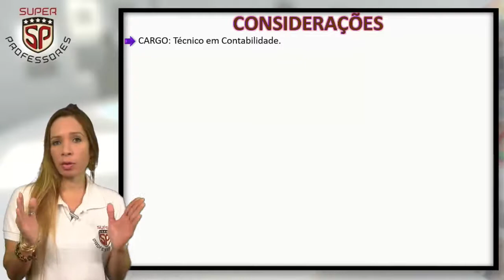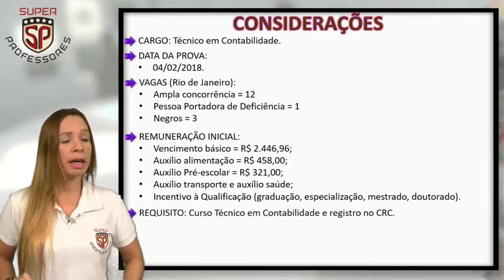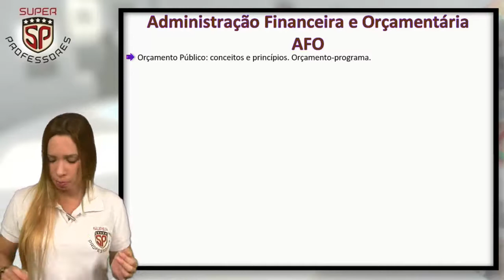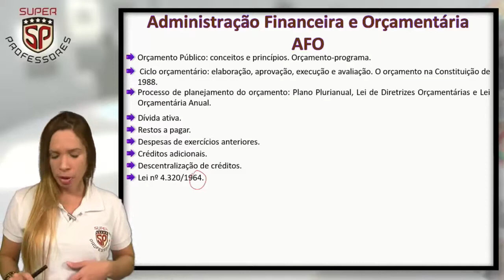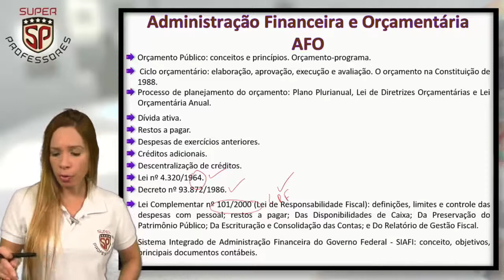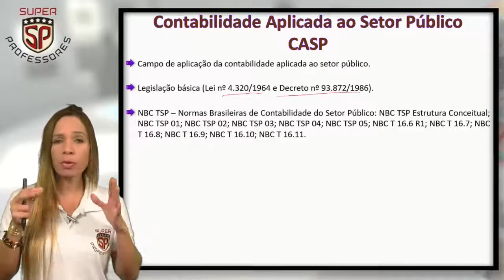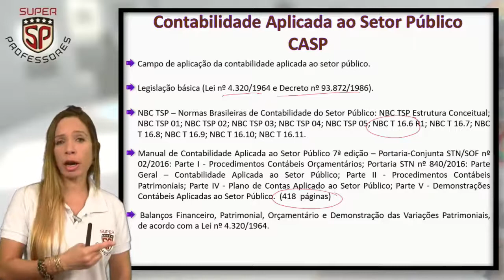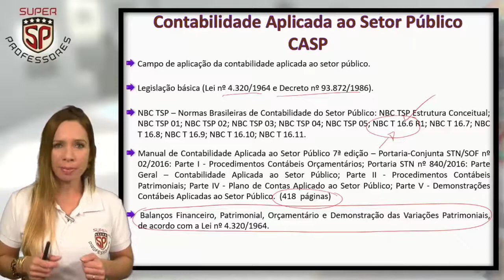UFRJ - Técnico em Contabilidade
A professora Martha Aguiar dá uma dica para os concurseiros interessados no cargo de Técnico em Contabilidade da UFRJ.